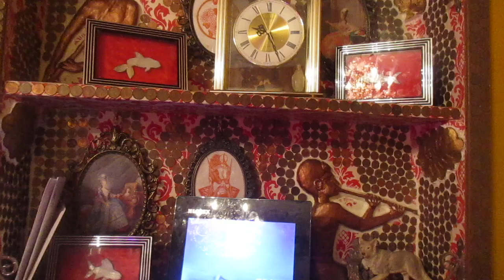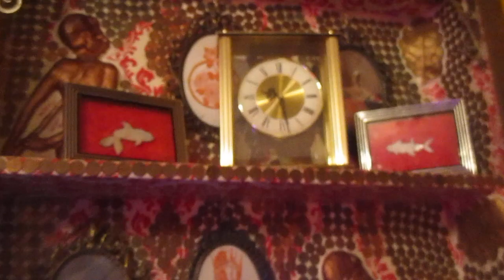MVI 2547 nice song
nice song = nice song to learn =